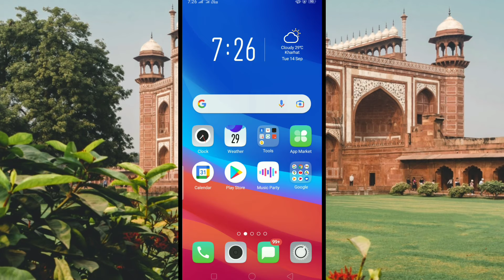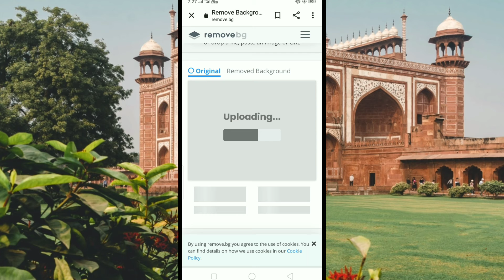How To Remove Photo Background |किसी भी फ़ोटो का background हटाएं एक मिनट में